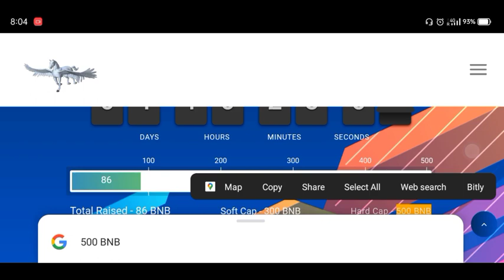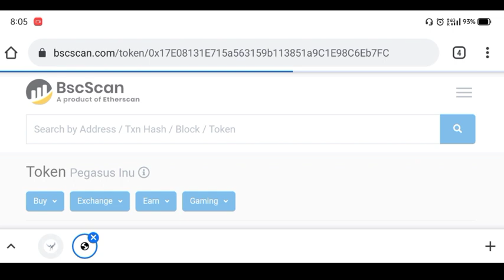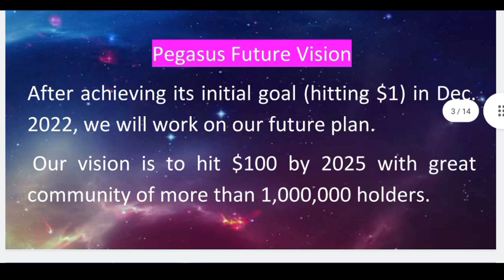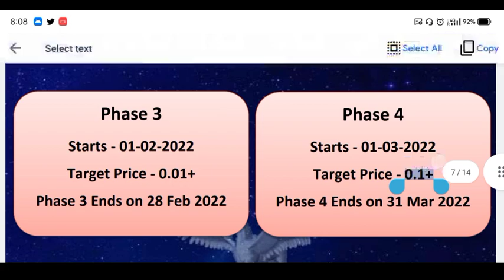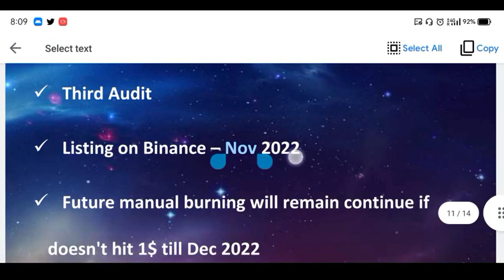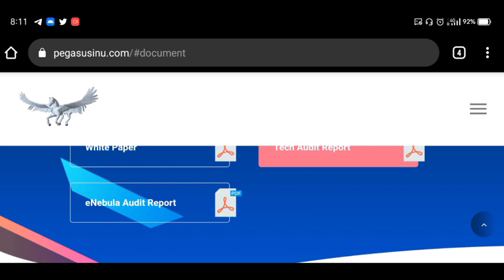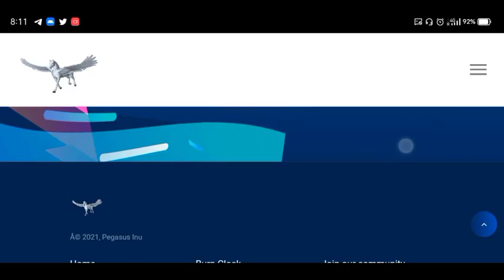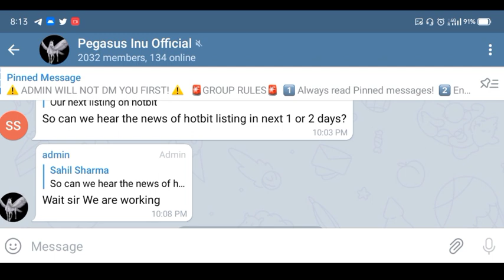Pegasus INU Give High Reward || Pegasus Launchpad, Swap, Exchange || Earn Money Online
OR

Thanks